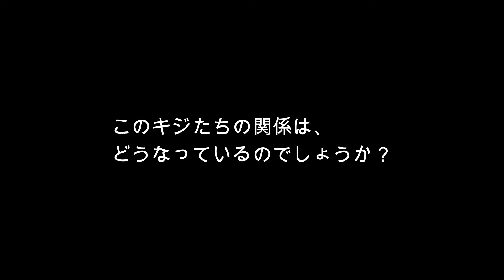キジ Phasianus versicolor の家族に雌が入る？？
2020年5月30日午後、山口県防府市の農村部で撮影しました。